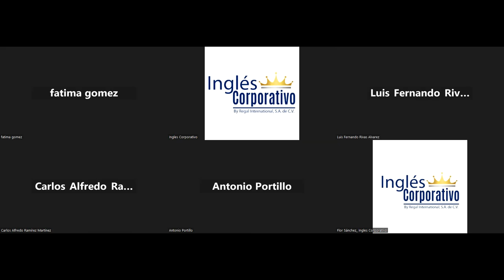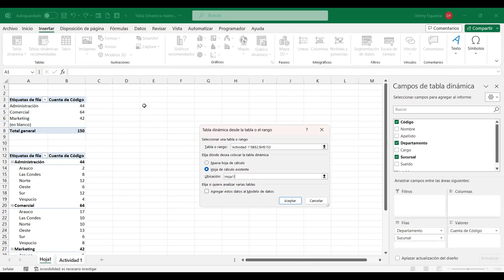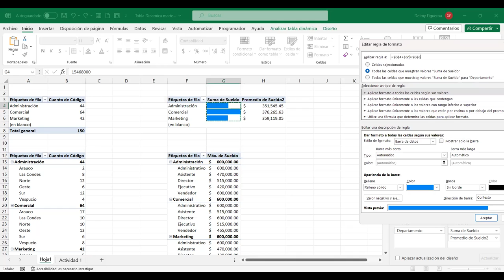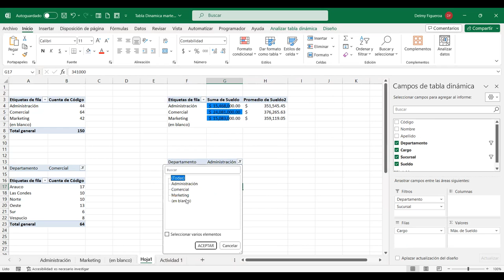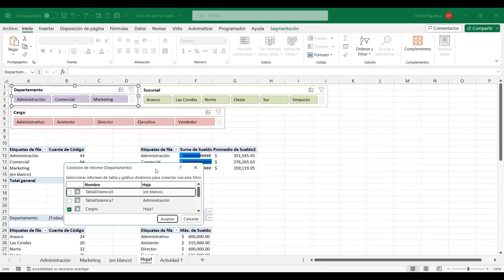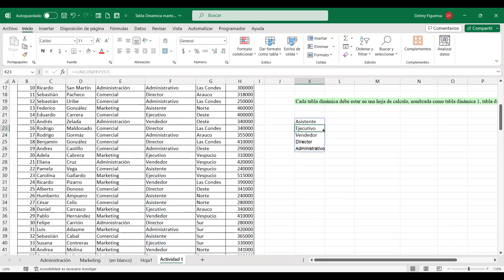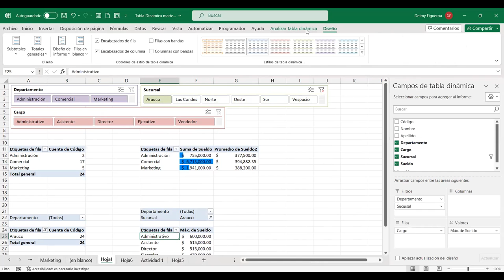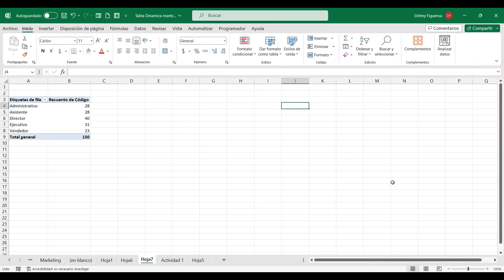SESION 14-17/10/2023-EXI-01-8-9-PM-09-2023-FIGUEROA-PERSONALIZAR TABLAS DINÁMICAS